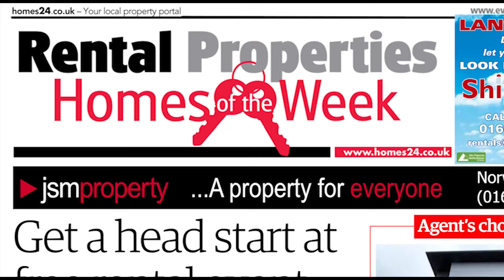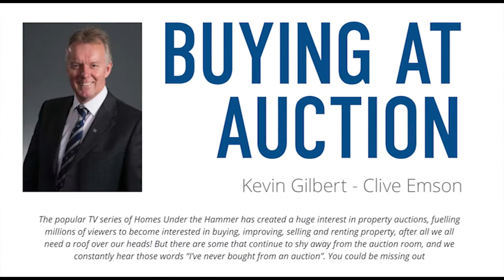Landlord Investment Show 2015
Each “Landlord Investment Show” will focus on the investment opportunities for that local area, including new buy to let developments, investment properties for sale and the future development of the area including public transport & retail. In general the show will provide an all-round informative guide on why it’s a great time to invest within that area. Our shows also target the local Landlords/Investors from that area and who we know through research would not normally attend national shows because of their busy schedule but would happily attend a local show.